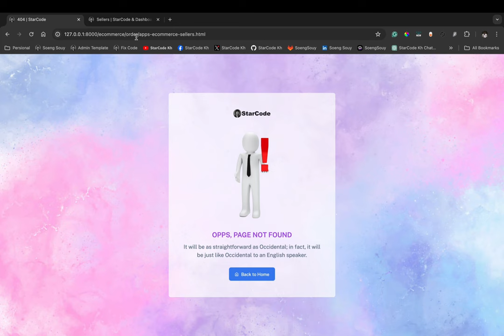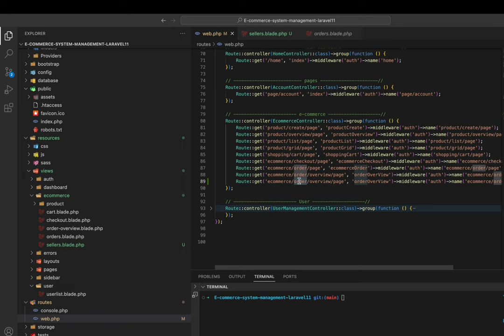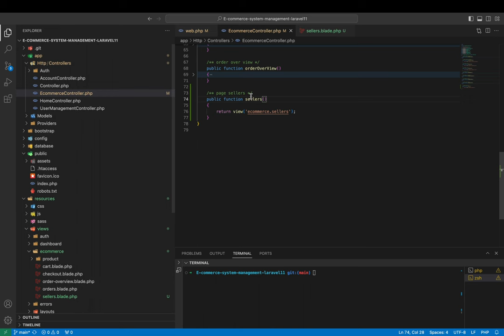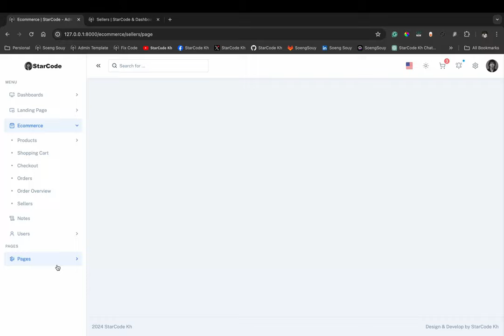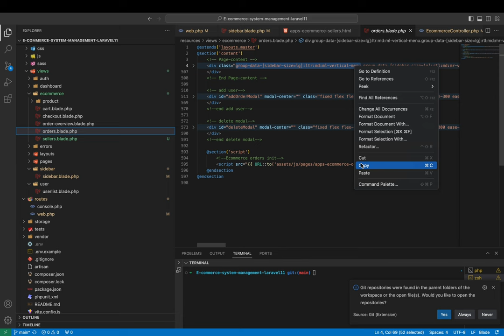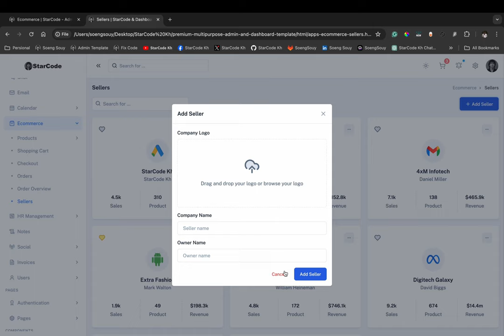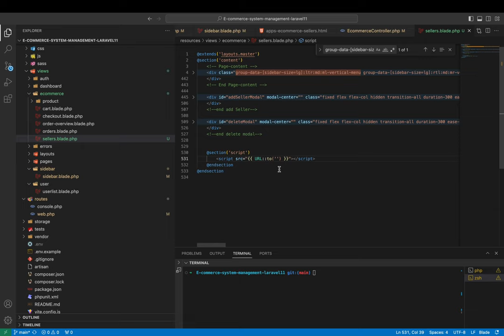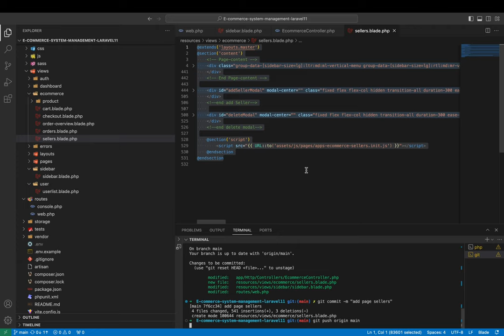Add page Sellers in E-Commerce System | Laravel 11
▸｜00:00:00｜Intro my cover video
▸｜00:00:22｜Add page Sellers
▸｜00:00:36｜Add new view blade
▸｜00:00:55｜Add layouts master page
▸｜00:01:25｜Add new route name
▸｜00:01:54｜Add new function in app / Http / Controllers/ HRController.php
▸｜00:03:40｜Add URL in the sidebar menu
▸｜00:04:55｜Add active in the sidebar menu
▸｜00:05:20｜Add content main page
▸｜00:06:38｜Add content model page
▸｜00:08:12｜Git push
Follow Soeng Souy on:
Enjoying the content?